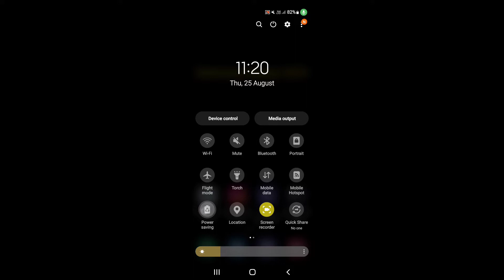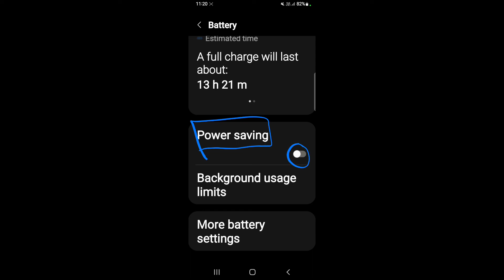How to on battery saver in Samsung Galaxy S22+ || Samsung Galaxy S22+ me battery saver kaise on kare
Hello dosto, aaj maine is video me bataya hai ki Samsung Galaxy S22+ me battery saver kaise enable kare, dosto Samsung Galaxy S22+ me battery saver on karna bahut hi aasan hai. Agar aap bhi janna chahate hain ki Samsung Galaxy S22+ me battery saver kaise on kare to is video ko pura dekhiyega, thanks friends.

How to on power saving mode on Samsung Galaxy S22+
How to on battery saver in Samsung Galaxy S22+
Samsung Galaxy S22+ me battery saver kaise on kare
How to enable battery saver on Samsung Galaxy S22+
Samsung Galaxy S22+ me battery saver mode kaise on kare
Samsung Galaxy S22+ me battery saver mode kaise enable karte hain
Samsung Galaxy S22+ me power saving mode kaise on kare
Samsung Galaxy S22+ power saving
Samsung Galaxy S22+ battery saver
Samsung Galaxy S22+
Battery saver